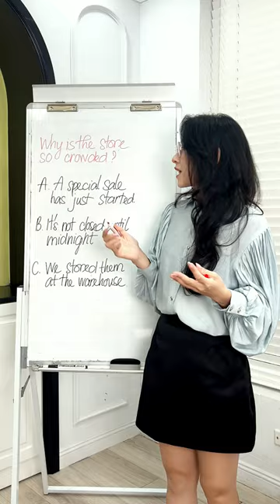Mẹo tránh bẫy trong TOEIC Part 2 (Phần 3) | Ms Hoa TOEIC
Mẹo tránh bẫy trong TOEIC Part 2 (Phần 3)
📌 Đến với lớp học Ms Hoa TOEIC bạn sẽ được:
📌 CS1: 278 Lũy Bán Bích, P. Hòa Thạnh, Q. Tân Phú, HCM
- Số ĐT: 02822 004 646
📌 CS2: 66A Hoàng Diệu 2, P. Linh Chiểu, TP. Thủ Đức, HCM
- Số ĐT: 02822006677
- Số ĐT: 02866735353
📌 CS4: 427 Cộng Hòa, P15, Q Tân Bình, HCM
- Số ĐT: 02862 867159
📌 CS5: 82 Lê Văn Việt, Hiệp Phú, Q9, HCM
- Số ĐT: 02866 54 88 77
📌 CS6: 49A Phan Đăng Lưu, P3, Q.Bình Thạnh, HCM
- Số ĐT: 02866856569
📌 CS7: 569 Sư Vạn Hạnh, P13, Q10, HCM
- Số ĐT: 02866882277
📌 CS8: 215 Kinh Dương Vương, Phường 12, Q6, HCM
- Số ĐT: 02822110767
📌 CS9: 224 Khánh Hội, P6, Q4, HCM
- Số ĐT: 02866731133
📌 CS10: 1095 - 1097 Huỳnh Tấn Phát, P. Phú Nhuận, Q7, HCM
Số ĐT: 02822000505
📌 CS11: 79 Hiệp Bình, Quận Thủ Đức, HCM
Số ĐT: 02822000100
📌 CS12: 837b-837c Đường Nguyễn Ảnh Thủ, P. Tân Chánh Hiệp, Q.12, HCM
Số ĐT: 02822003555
📌 CS13: 85 Điện Biên Phủ, Bình Thạnh, Hồ Chí Minh
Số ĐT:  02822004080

Đà Nẵng:
📌 CS12: 226 Ngũ Hành Sơn, P. Mỹ An, Q. Ngũ Hành Sơn, Đà Nẵng
- Số ĐT: 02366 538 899
📌 CS13: 254 Tôn Đức Thắng, P. Hòa Minh, Q. Liên Chiểu, Đà Nẵng
- Số ĐT: 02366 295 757
📌 CS14: 233 Nguyễn Văn Linh, Q. Thanh Khê, Đà Nẵng
- Số ĐT: 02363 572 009

Hà Nội:
📌 CS21: 12, Nguyễn Văn Lộc, Hà Đông, HN
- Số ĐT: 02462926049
📌 CS22: 388 Nguyễn Văn Cừ, Q. Long Biên, HN
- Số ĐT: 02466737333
📌 CS23: 188 Nguyễn Lương Bằng, Ô Chợ Dừa, Q. Đống Đa, HN
- Số ĐT: 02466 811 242
📌 CS24: 461 Hoàng Quốc Việt, Q. Cầu Giấy, HN
- Số ĐT: 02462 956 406
📌 CS25: 141 Bạch Mai, Q. Hai Bà Trưng, HN
- Số ĐT: 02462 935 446
📌 CS26: 40 Nguyễn Hoàng, Mỹ Đình, HN
- Số ĐT: 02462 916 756
📌 CS27: 35 Chùa Láng, Đống Đa, Hà Nội
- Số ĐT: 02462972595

Quảng Ninh
📌 CS28: A3-05, KĐT Monbay, P. Hồng Hải, Tp Hạ Long, Quảng Ninh
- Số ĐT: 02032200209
📌 CS29: 97 Trần Phú, P. Cẩm Tây, TP Cẩm Phả, Quảng Ninh
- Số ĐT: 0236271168